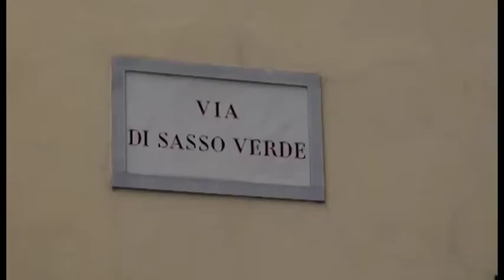Capolona, teatro solidale in favore del Thevenin